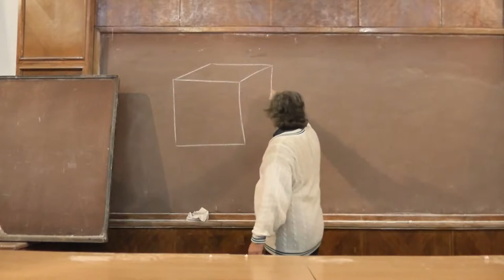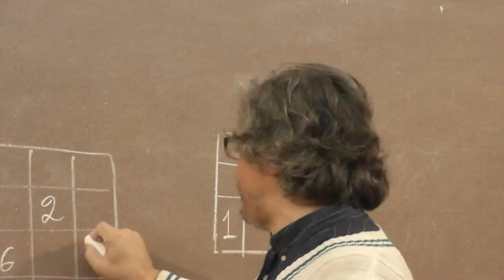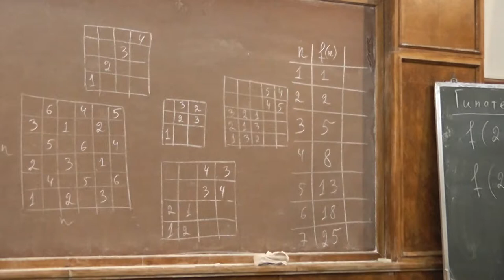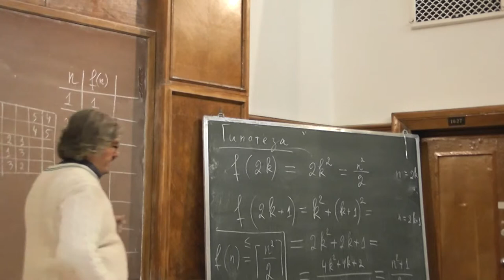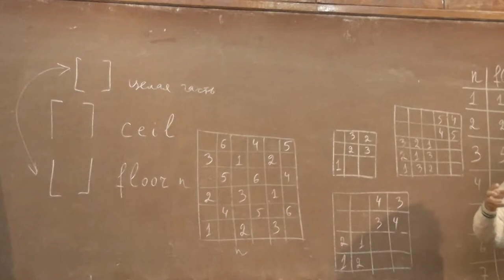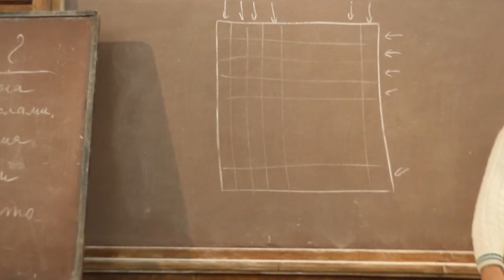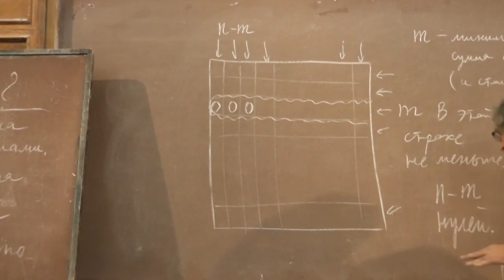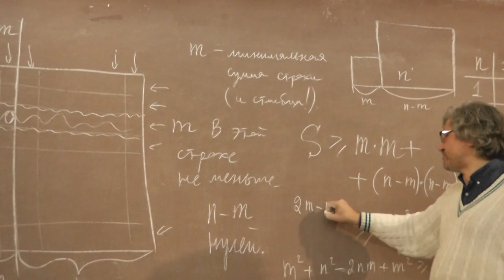1 Расстановки кубиков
Сколько единичных кубиков нужно отметить в данном кубе, чтобы для любого другого единичного кубика хотя бы один из отмеченных кубиков получался параллельным переносом вдоль одного из рёбер куба?
Александр Васильевич СПИВАК, автор книг «1001 задача по математике», «Математический кружок», «Математический праздник», «Турниры математических боёв имени А.П. Савина», «Арифметика» и «Арифметика—2», преподаватель Малого мехмата и ДНТТМ, с 1992 по 2013 год — учитель гимназии 1543.